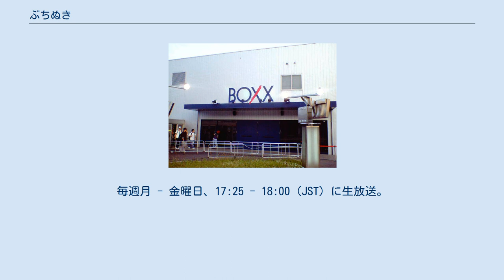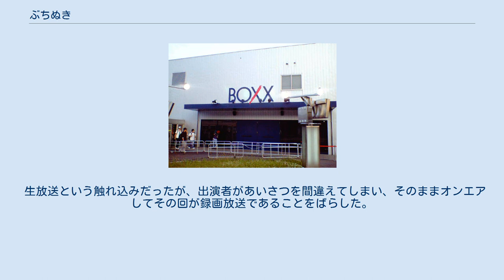ぶちぬき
ぶちぬき 『ぶちぬき』は、テレビ東京で2005年4月4日から2006年3月24日まで放送していた公開バラエティ番組である。
毎週月 - 金曜日、17:25 - 18:00 (JST) に生放送。
 若手芸人がMCを務めた前番組の『シブスタ』とは違い、メインMCをガレッジセール・ココリコ・雨上がり決死隊・極楽とんぼ・ロンドンブーツ1号2号といった吉本興業所属の中堅人気お笑いコンビが担当していた。
放送形態は引き続き渋谷BOXXでの公開生放送。
また、一部の女性レギュラーやスポンサーは前番組に引き続き参加していた。
 深夜に『ぷっちNUKI』という姉妹番組が放送されていた。
 2005年8月30日、MC5組がそれぞれ別の芸人の実家を訪ねる『田舎に帰ろう 勝手に親孝行スペシャル』がゴールデンタイム（19:00 - 21:00）に放送された。
 2006年1月9日、MC5組のそれぞれのコンビが労をねぎらう旅をする『芸人いい旅ふたり旅〜2人っきりで旅なんて久しぶりじゃんSP』（番組表では「いい旅…芸人爆笑SP赤面2人きり感動旅行」）がゴールデンタイムで放送された。
 2006年3月24日、金曜の『ぶちぬきロンブー』をもって『ぶちぬき』全体は終了した。
後継番組は、18時30分枠のアニメと枠交換の上、2006年4月3日から2009年4月2日まで月曜から金曜の18時30分からの30分枠で、ぶちぬきと同じ吉本芸人のレギュラー（開始当初は曜日の振り分けも同じ、のちに一部曜日でMC交代）で「スキバラ」が放送された。
また、17時30分 - 18時00分には「アニメ530」が18時30分枠からの枠移動という形で新設された。
 生放送という触れ込みだったが、出演者があいさつを間違えてしまい、そのままオンエアしてその回が録画放送であることをばらした。
 ^ “スター★ヒットパレード 昭和の名曲アレンジベスト盤”. TSUTAYA. 2021年5月5日閲覧。